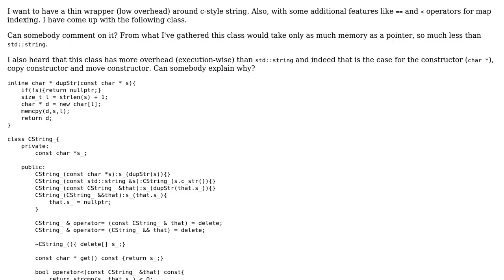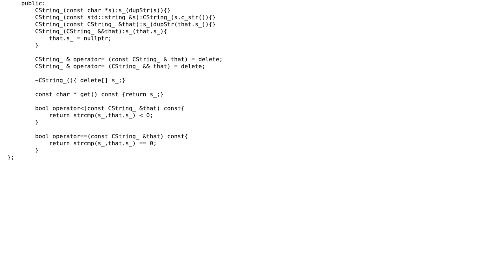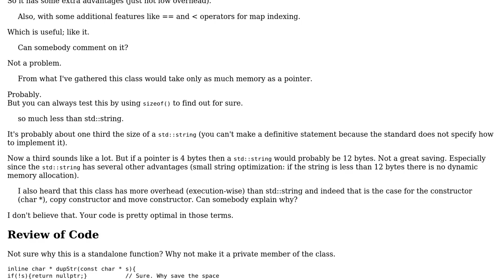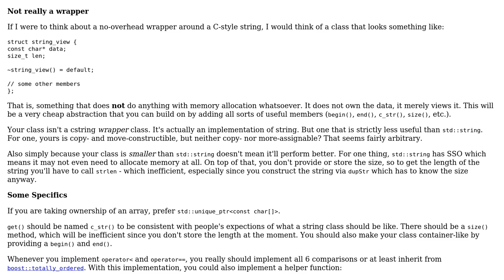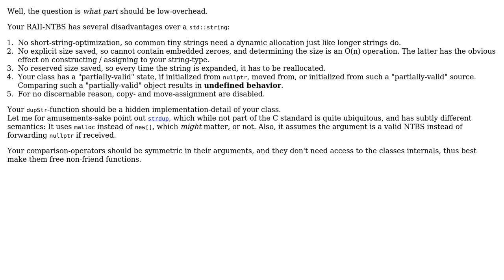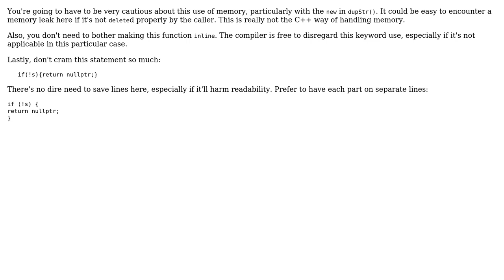Code Review: Implementation of cstring wrapper class (4 Solutions!!)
Code Review: Implementation of cstring wrapper class

With thanks & praise to God, and with thanks to the many people who have made this project possible! | Content (except music & images) licensed under CC BY-SA | Music | Images & others | With thanks to user Mikel user Martin York user Jamal user Deduplicator user Barry and the Stack Exchange Network Trademarks are property of their respective owners. You are responsible for your own actions.